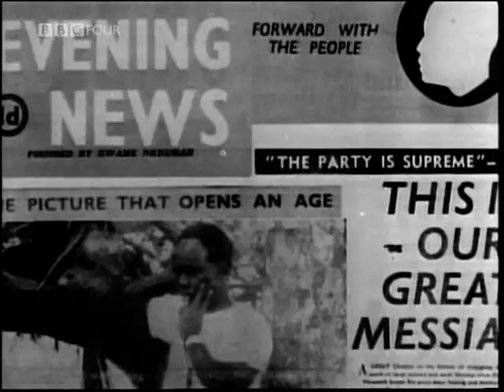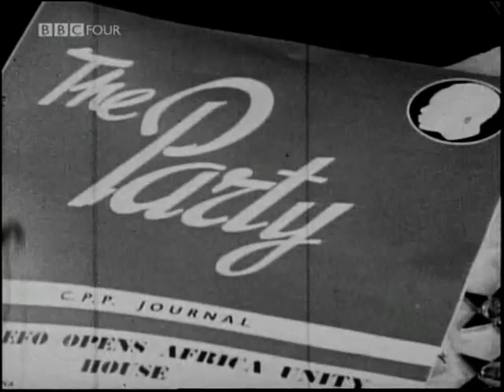BBC- People's Century - Freedom Now (Ghana Excerpts) - Part #3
This clip is part (#3) of (#3) of the excellent 26-part historical series produced by BBC, "People's Century".

This footage is from the episode titled "Freedom Now", which covers the struggles for independence in India & Africa, with a particular focus on the Gold Coast/Ghana, and the rise & fall of Dr Kwame Nkrumah.

Clip (#3) starts with the creation of Nkrumah, the icon. However, the Ghanaian economy begins to falter, as bold projects begin to fail through corruption, poor planning, and economic decline.

As the Ghanaian economy falters, Ghana becomes a one-party state under Nkrumah. No dissent is tolerated - while Nkrumah's former CPP stalwart, K.A. Gbedemah, flees the country, others risk imprisonment or worse for speaking out against the Nkrumah regime.

Eventually, Nkrumah is overthrown in a military coup, the pretext of many to come during Ghana's turbulent period  governance during the 1960s, 1970s, and 1980s.